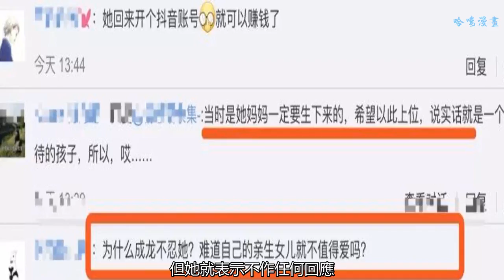“小龍女”落魄加拿大撿垃圾，成龍吳綺莉居然都不管！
近日，成龍與吳綺莉的非婚生女兒--“小龍女”吳卓林被爆在加拿大“拉車拾荒”。
    報道指，吳卓林聰去年十二月開始流落加拿大，有網友連續兩天于多倫多偶遇吳卓林和其女友Andi。
    該網友爆料，吳卓林在附近垃圾站“拾荒”，將居民丟棄的物品循環再用，疑似靠撿垃圾為生。港媒就此事詢問媽媽吳綺莉，但她就表示不作任何回應。
    吳卓林一個人遠在加拿大，父母統統不理不顧，想想還真有一絲凄涼呢。
    但很多網友就認為，有手有腳應該找份好工作，不能坐等父母給錢。
    也有網友指責成龍吳綺莉是不合格的父母，為什么自己的親生女兒都不愛？
    其實在不久前，吳卓林也與其女友拍攝了一段視頻，稱自己的生活難以為繼。
    吳卓林還在視頻中提及父親成龍，在之前她還是稱成龍“一個陌生人”。
    可惜，無論她怎么提成龍，都沒有得到成龍的一絲同情。爸爸不理，媽媽也不上心。小龍女自幼隨其母吳綺莉長大，讀的也是貴族外語學校，物質生活應該是富足的。
    但在2015年，小龍女向學校老師反映，自己被母親打并住院，而警方在吳綺莉家中找到疑似毒品的藥。
    2017年3月，17歲的吳卓林更是報案抓母，據稱她還試圖割腕自殺。
    在10月份，吳卓林更是大膽出柜，其母也表示了接受。
    因為上一代人犯下的錯，吳卓林屢屢被流言和鏡頭傷害，如今又出現這種新聞，實在是令人唏噓。
    而吳卓林同父異母的哥哥房祖名，雖則受用了各種好處，卻依然令人失望。
    就算犯下大錯而坐了牢，也照樣有父親庇護。
    改頭換面也很容易，披上導演的外套一樣可以復出。
    一樣是成龍的親生孩子，卻有著天地之差的待遇。不知小龍女以后的生活會如何，但愿她的家人能早日伸出援助之手吧。